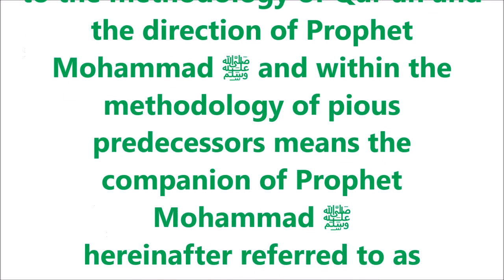Oral Test Of Masnoon Dua's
Darsgah Muhammadiya (S.A.W) under the Supervission of Markaz-ud-Dawah Foundation J&K